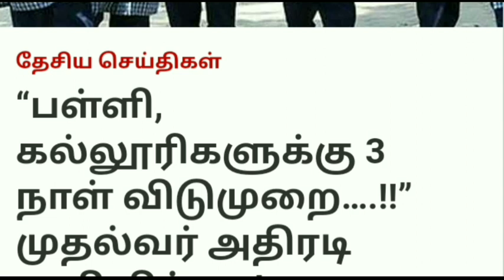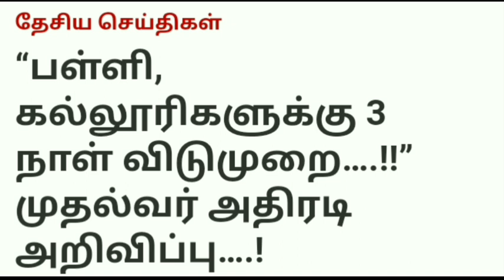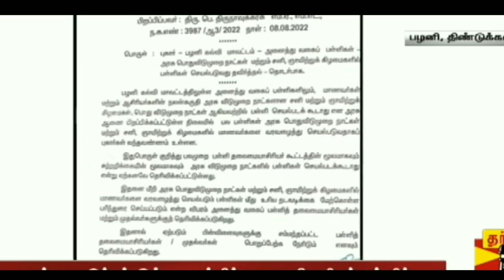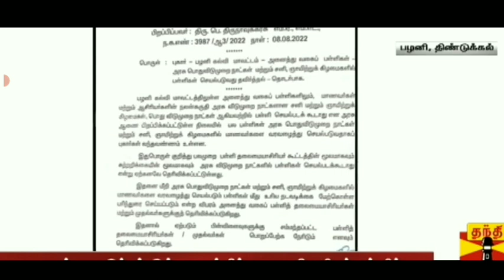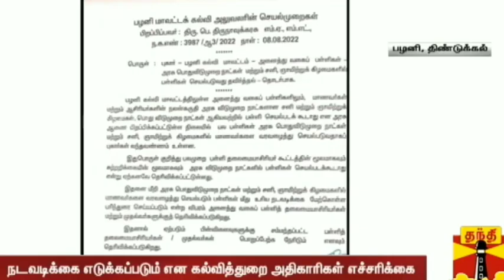TN SCHOOL COLLEGES 3-DAYS HOLIDAY TAMIL NADU GOVERNMENT OFFICIAL ANNOUNCEMENT 🔴 BREAKING NEWS JUSTIN